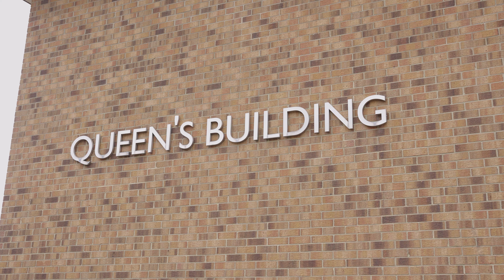Discover Dame Allan's Sixth Form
Discover who you are and who you want to be at Dame Allan's Sixth Form.